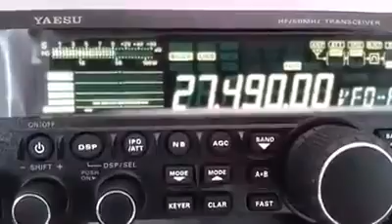3RC/VOR Volvo Ocean Race, Brasil.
Audio from 3RC/VOR Volvo Ocean Race, Brasil.